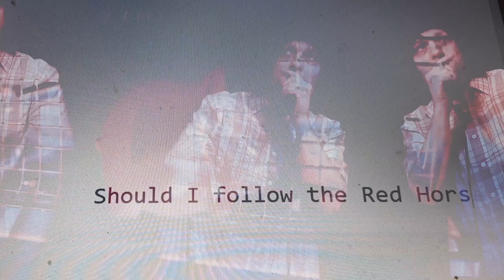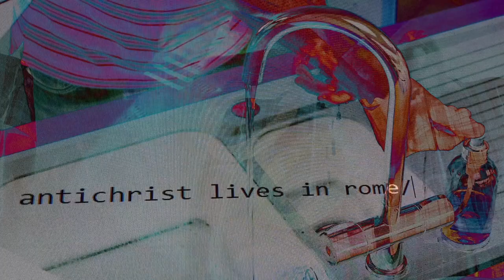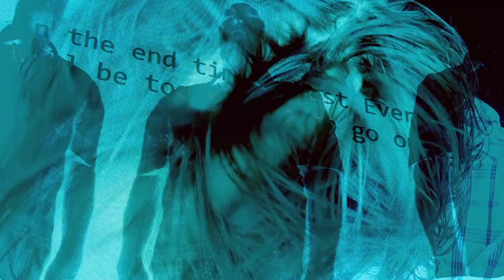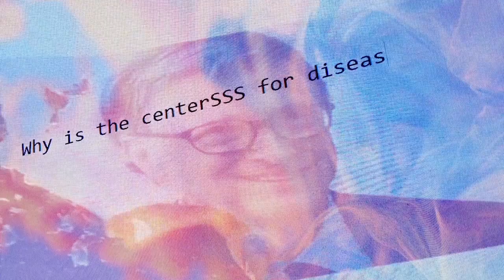Pyridoxine Oxide - Out Of My Cage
(1080hd on desktop mode)

A song I wrote about the inevitable end times, and the antichrist deception and the state of things today unfolding. Originally I wrote this song for the youtube user System Failure to rap, as he was thrown in jail for like 6 hours for sitting on a park bench during this era of false gifts and broken promises. We oppose deception!